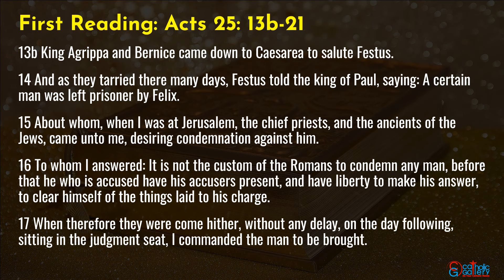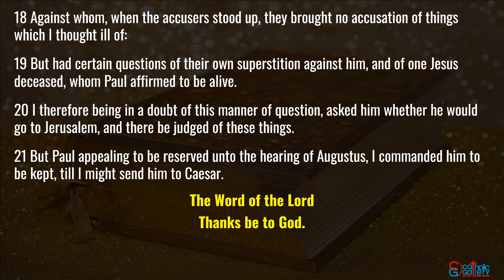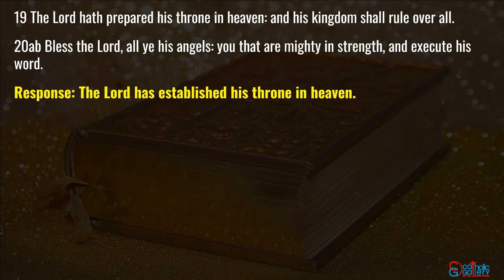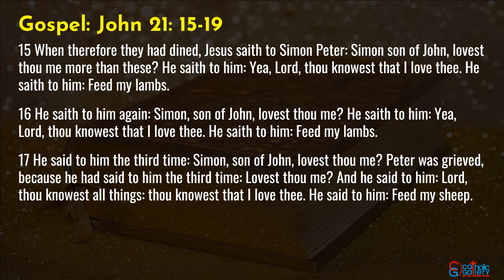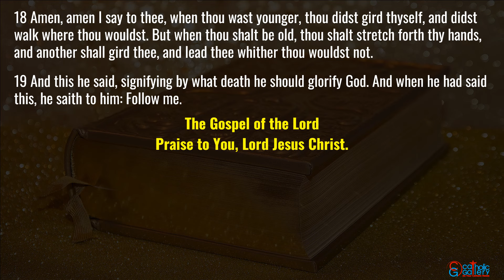Catholic Mass Readings in English - May 17, 2024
Catholic Daily Mass Readings taken from the Douay-Rheims Bible – May 17, 2024, Friday. Easter Weekday.